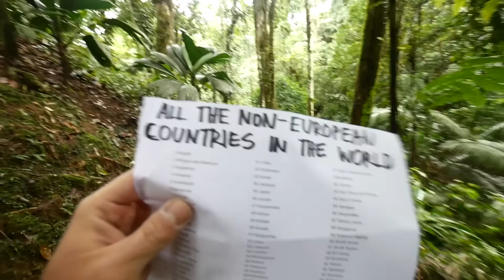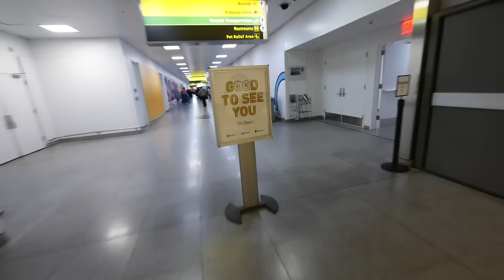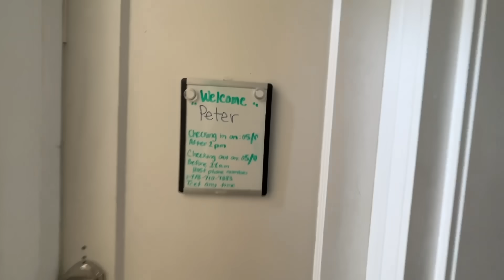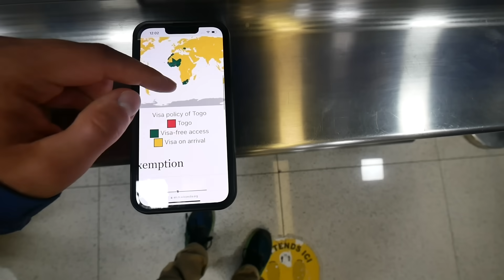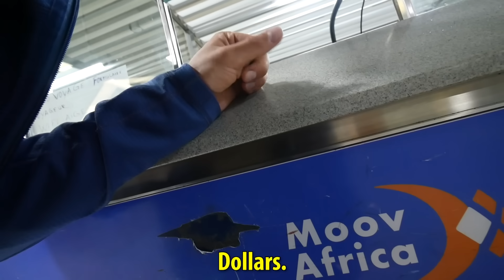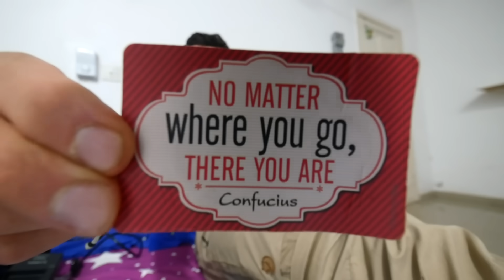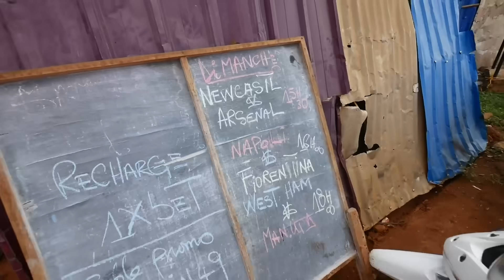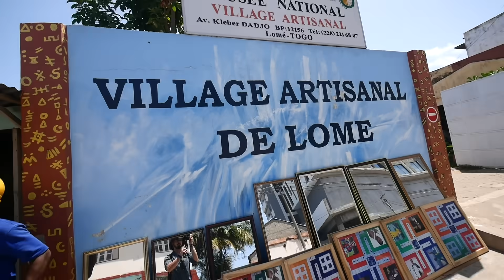Shaman Sends me to the Worst Country in The World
After throwing a dart at world flags and flying where it lands, it was time for another edition of my random travel adventures. A shaman picked the worst country in the world for me. Where did I go?